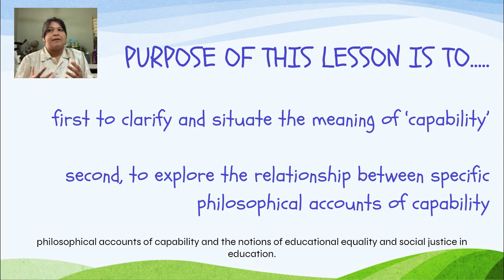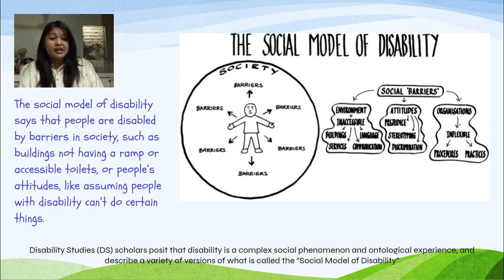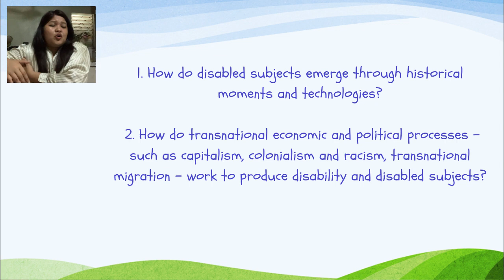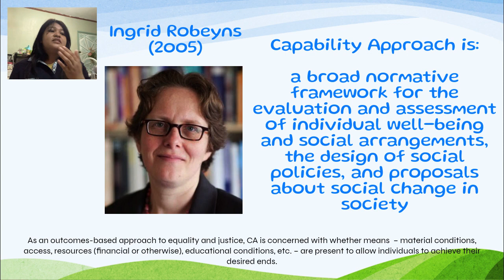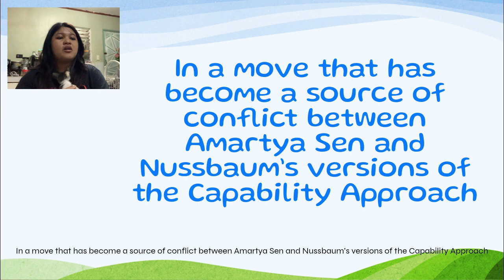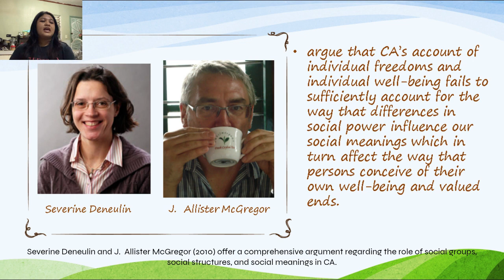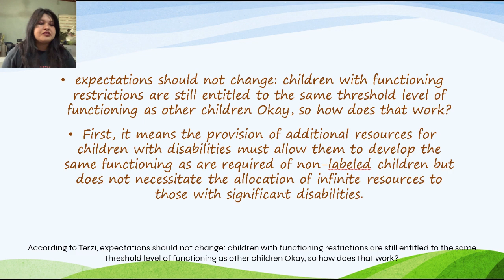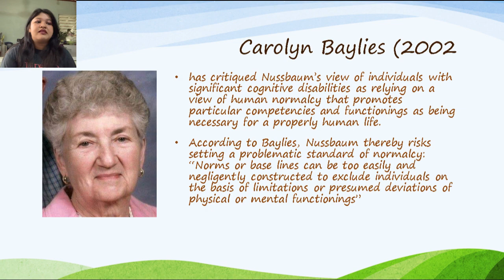Theorizing Ability as Capability in Philosophy of Education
Danielle Gayle R. Chua
BSed English - II
EDUC 106 - F1